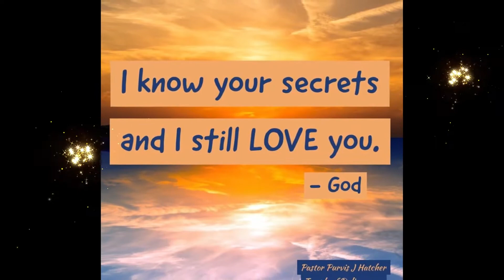Producing the Glory of God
Pastor Hatcher teaches on how we are to produce God's glory.  We have to represent Him and show love!